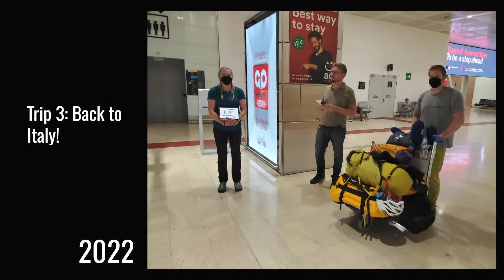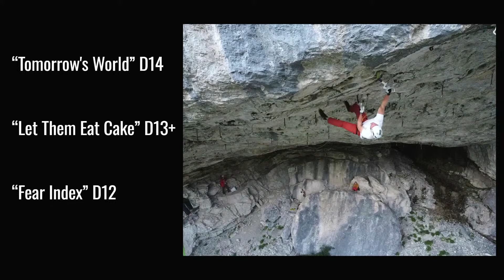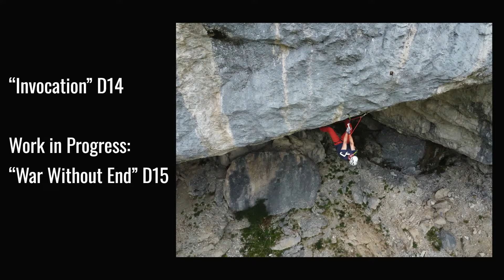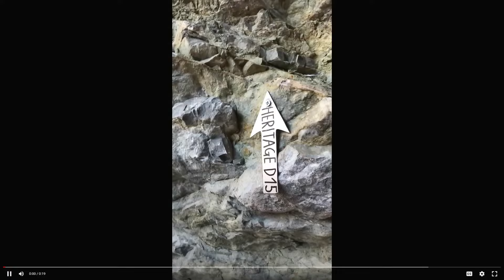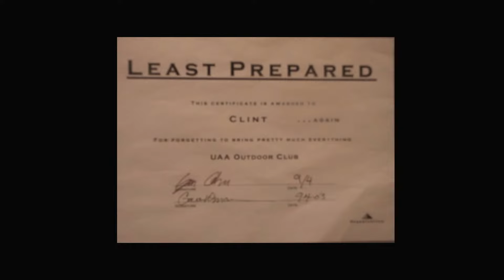Michigan Ice Fest Live Stream- Kevin Lindlau / Clint Helander